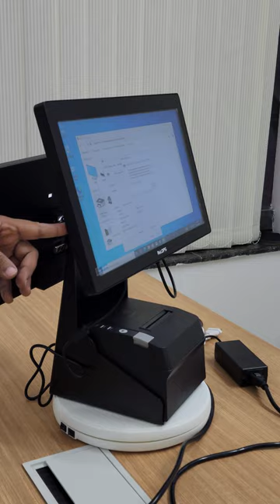ReLPOS15DT ( J6412 DUAL SCREEN POS +PRINTER)